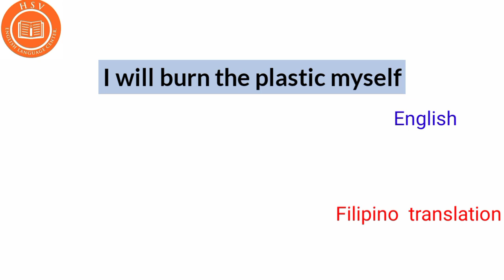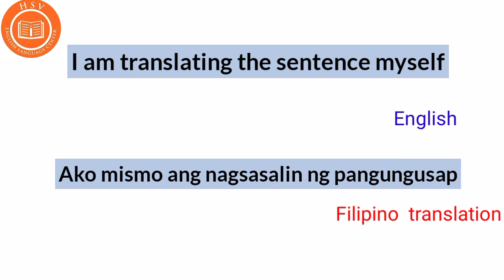Myself in English at Tagalog sentence translation | english-tagalog tutoring | english tagalog word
Myself in English at Tagalog sentence translation |
english-tagalog tutoring | english tagalog word